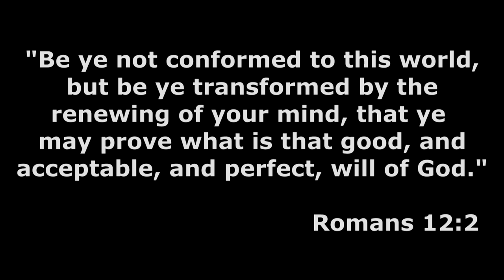Natural Hair | 5 years post-relaxer Length check!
Read me!
Read Me!

Yep. It's finally here! A length check to show my retention (after trims) in the last half a decade! What are your natural hair struggles currently?